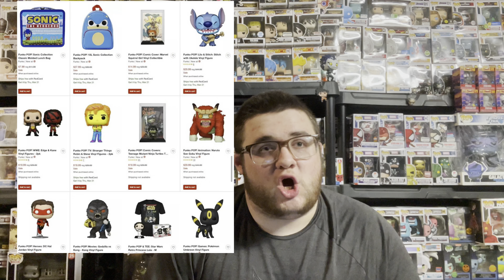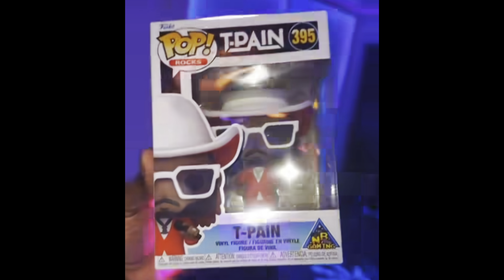Funko News | BLACKLIGHT Daredevil WAVE COMING SOON! | Spider Man 2 | Jimmy Neutron REVEALED!